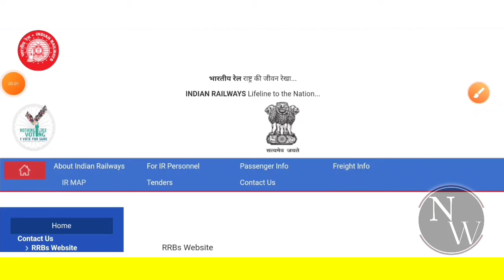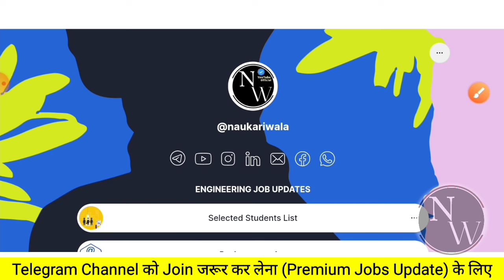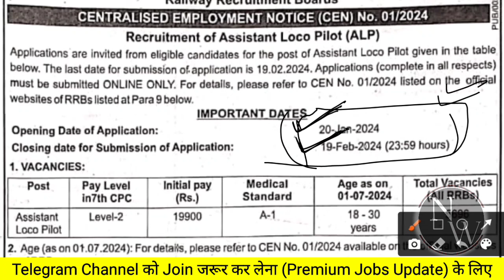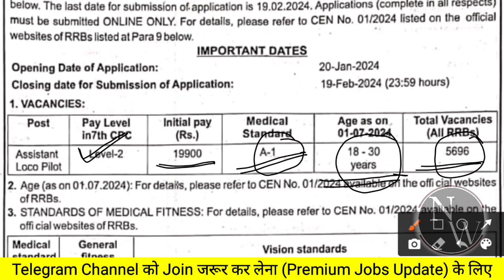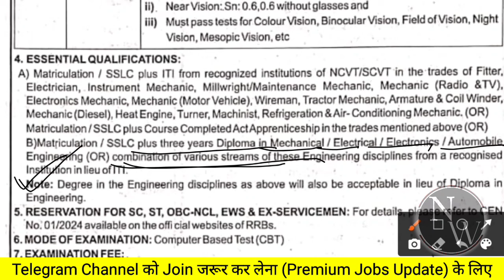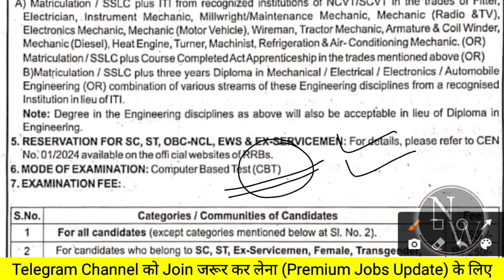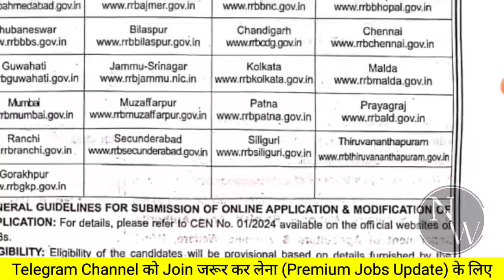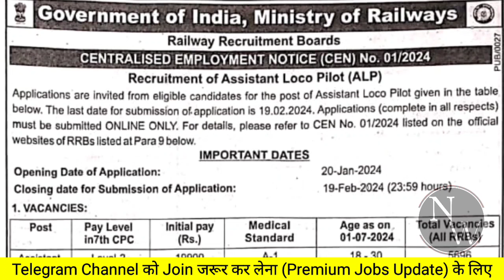RRB ALP Notification OUT 🔥| Freshers | RRB ALP New Vacancy 2024 | Job Vacancy 2024 | Latest Jobs 😍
1) How To Apply RRB ALP 2024
2) Eligibility Criteria for Railway ALP 2024
3) Education Qualification in RRB ALP 2024
4) Some Important Date of RRB ALP
5) Application Fees for RRB ALP 2024
6) Exam Pattern of RRB ALP
7) Age Criteria For RRB ALP
8) Last Date of RRB ALP
9) Selection Process of RRB ALP

naukari wala,
latest jobs,
recruitment 2024,
freshers jobs 2024,
Job,
Jobs,
civil freshers jobs,
civil engineering,
engineering jobs,
private company Jobs,
mnc jobs,
hiring job,